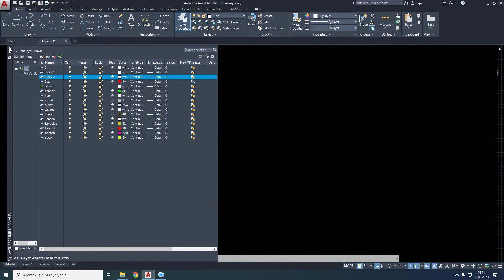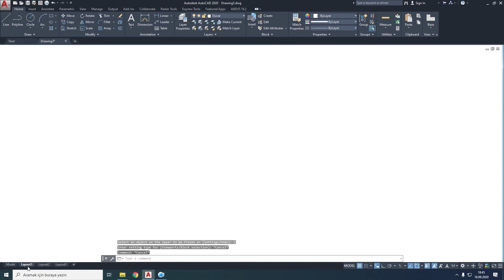113 Autocad Layers 3